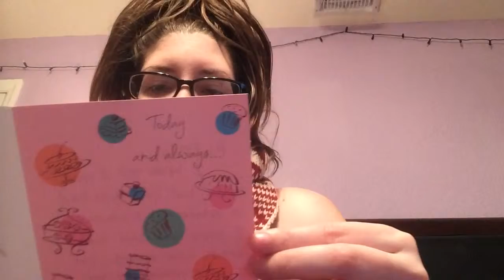GIFT FROM Jennifer H | Thank You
Thank you so much Jen!